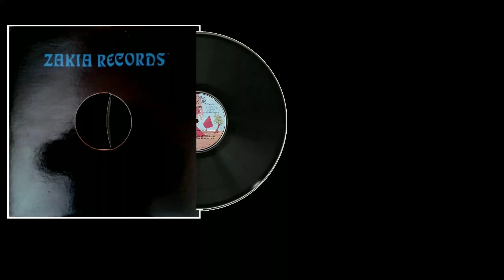King Sun - D Moët – Hey Love " Version Vocal & Instrumental "